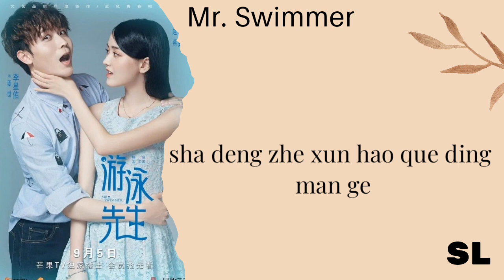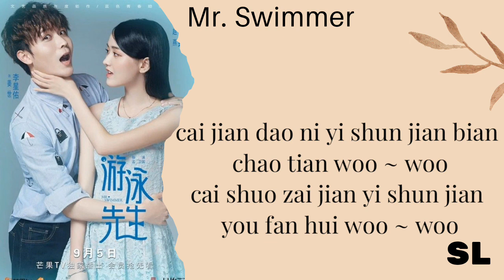Mr. Swimmer Ost | Ju Jing Yi - "Thinking of You" Easy Lyrics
Arstist - Ju Jingyi
Song - Thinking of You
Album " Mr. Swimmer Ost